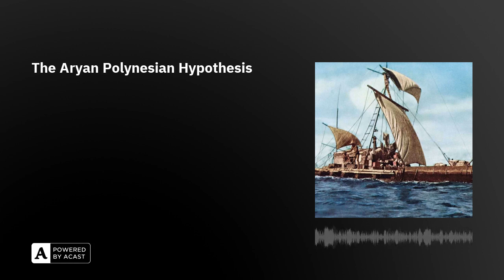The Aryan Polynesian Hypothesis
The Kon-Tiki expedition, led by Norwegian explorer and ethnologist Thor Heyerdahl, reached Raroia in the Tuamotu Archipelag near Tahiti, on 7th August, 1947. The 45-foot-long balsa wood raft, with a five-man crew, had completed a 4,300-mile, 101-day journey from Peru.

Heyerdahl wanted to prove his (now discredited) theory that prehistoric South Americans could have colonized the Polynesian islands by drifting on ocean currents. The Kon-Tiki was made of indigenous materials and designed to resemble rafts of early South American Indians, although the expedition carried some modern equipment, such as a radio, watches, charts, sextant, and metal knives. While crossing the Pacific, the sailors encountered storms, sharks and whales.

In this episode, Arion, Rebecca and Olly explain why Heyerdahl’s hypothesis of a South American origin of the Polynesian peoples is rejected today; marvel at his bold use of eye-catching graphic design; and expose how the crew’s food rations weren’t all that they seemed…

Further Reading:• ‘New proof for Kon-Tiki theory’ (The Guardian, 1953) ‘How the Voyage of the Kon-Tiki Misled the World About Navigating the Pacific’ (Smithsonian Magazine, 2014) ‘KonTiki (short)’ (The Kon-Tiki Museum, 1951)

Thanks so much for supporting the show! We massively appreciate it.The Retrospectors are Olly Mann, Rebecca Messina & Arion McNicoll, with Matt Hill. Edit producer: Sophie KingTheme Music: Pass The Peas. Announcer: Bob Ravelli. Graphic Design: Terry Saunders.Copyright: Rethink Audio / Olly Mann 2023.